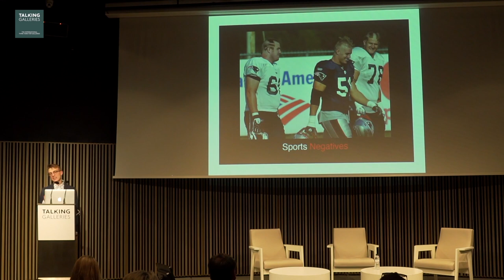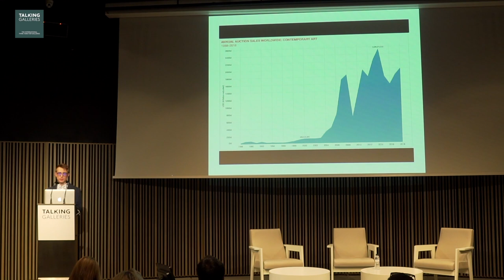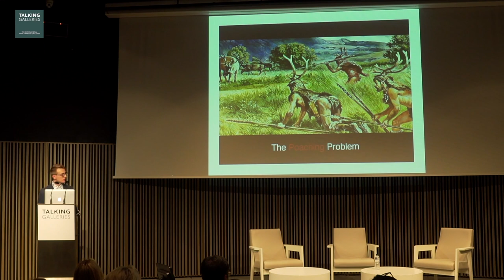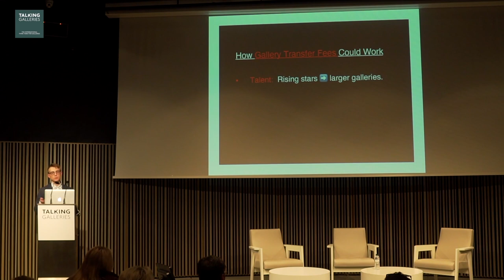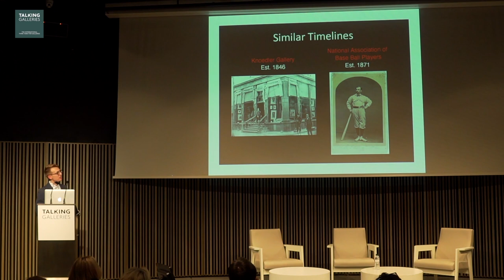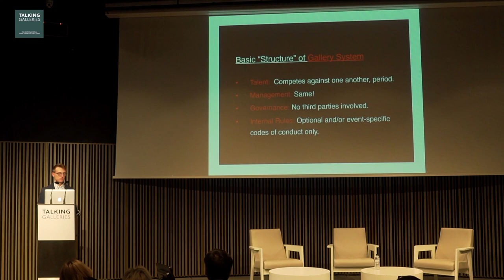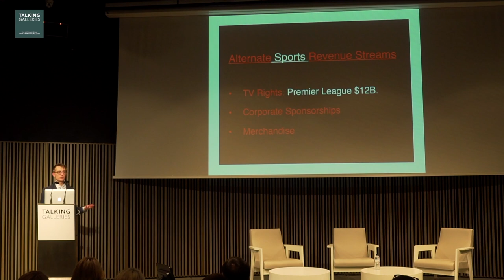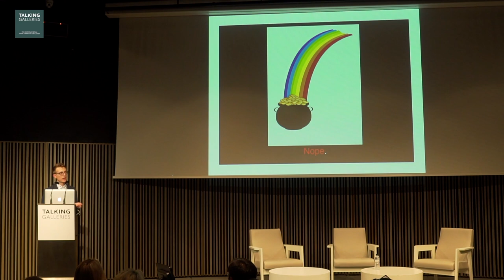Tim Schneider | “Are Professional Sports the Role Model Galleries Need?” | Barcelona Symposium 2020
TALKING GALLERIES
8th BARCELONA SYMPOSIUM
20-21 January 2020
Museu d'Art Contemporani de Barcelona

Presentation
“Are Professional Sports the Role Model Galleries Need?”

Tim Schneider, Art Business Editor, Artnet News and Founder, The Gray Market, New York

Over the past few years, select analysts have proposed that the world’s top athletic associations could be a useful guide for bringing sustainability to the gallery system. This talk investigates where the professional-sports model succeeds, where it breaks down, and how galleries might implement its most valuable lessons—starting today.